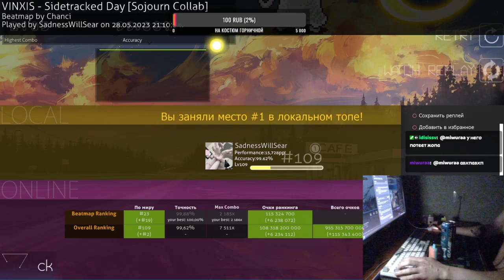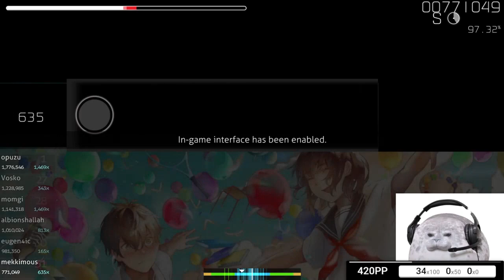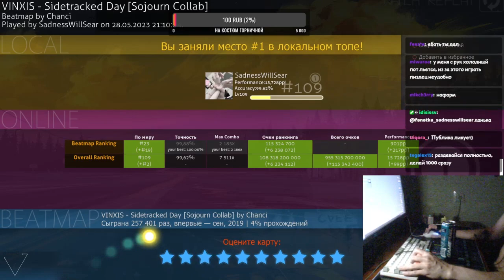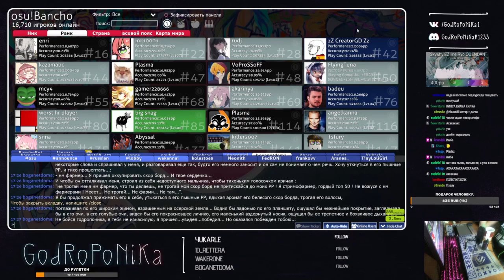N*KED ON OSU! STREAM?!? | Daily osu! Moments!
*** Clip Sources ***

00:00 - АУФ | by SadnessWiIISear

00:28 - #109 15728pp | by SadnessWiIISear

00:58 - XDDDDDDDDDDDDD | by ktrihcTourneys

01:09 - ДО ТАЛАЛЫ ДОЕБАЛСЯ ШКОЛЬНИК | by talalusha

01:34 - 1 | by Choksad

02:34 - Классический мисс талалы | by talalusha

02:56 - ??? | by vidstournaments

03:13 - ? | by watrosu

03:48 - spider gaming | by GothicCup

04:01 - xdd | by MezOrx

04:26 - jaden NPC | by xootynator

04:44 - SHAKE | by Bangin_osu_Beatdown

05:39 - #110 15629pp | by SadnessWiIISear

06:09 - nikola jokic | by miles_osu

07:09 - another eu friendly stream 363 | by shigetora

07:35 - pelle | by FlyingTuna

07:49 - LIKE A WOMAN | by starlight_rain

08:20 - забей | by mekkimous

08:48 - classic tey cursing | by notelocktournaments

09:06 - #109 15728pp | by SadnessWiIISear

09:36 - hahahahaha | by Its_Kyube

10:02 - !розыгрыш Сегодня в 10 вечера мск победитель конкурса Wooting 60HE.  Веселое общение под игру в осу. | by talalusha

10:32 - retina | by pu_vis

11:32 - свс референс | by GodRoPoNiKa

12:29 - gc3 wygrany essa B)))) | by Mastasz